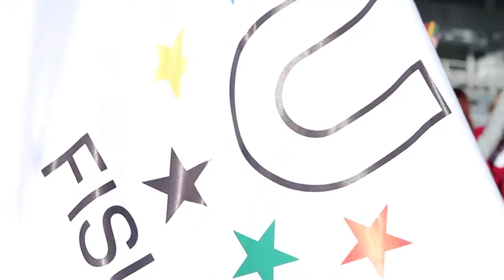Обращение волонтёров УрФУ жителям и гостям Казани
Видео обращение волонтёров УрФУ оргкомитету Казани для "500 дней до универсиады"
Подготовлено студенческим телевидением Уральского федерального университета студией «ТВиСТ»